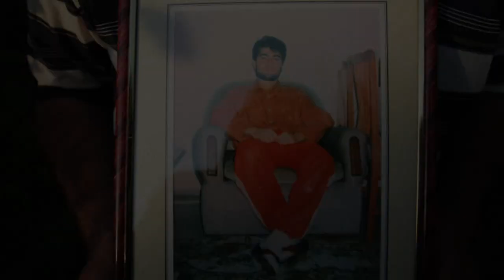Garip ÇELİK YÜZLEŞ fragman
Varto Gımgım Hikayesi...